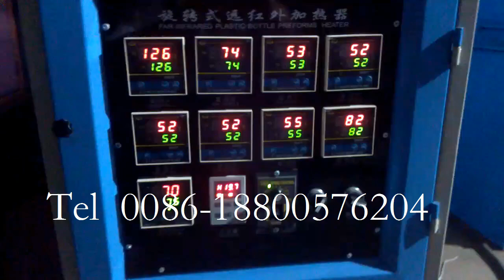Test video for 3L mold